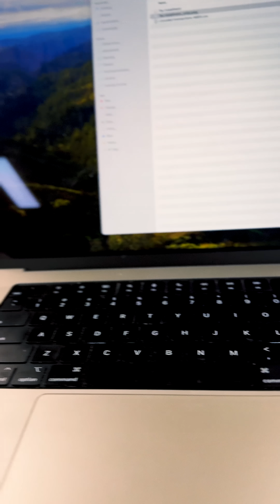Day in the life Cyber Security GRC Consultant